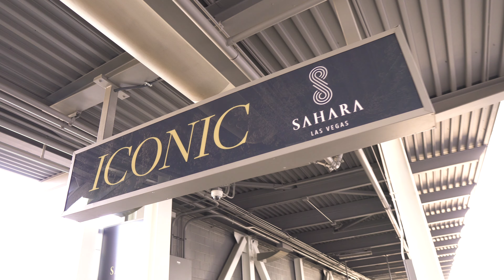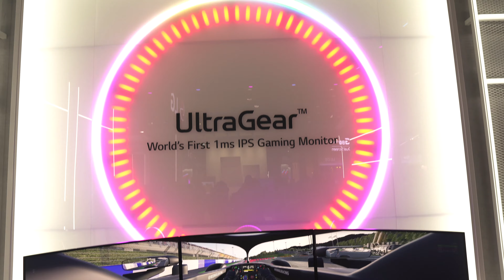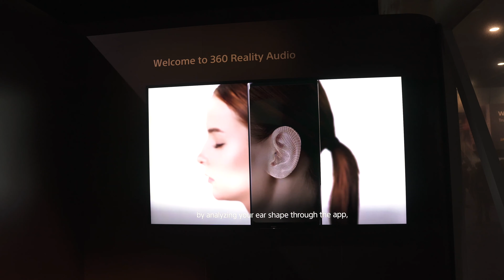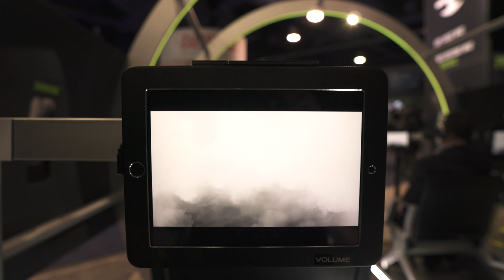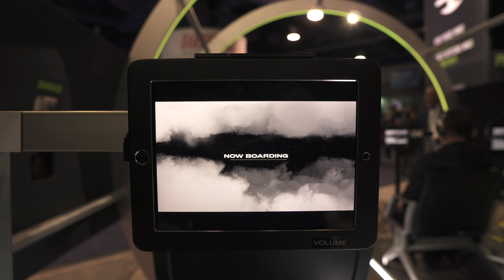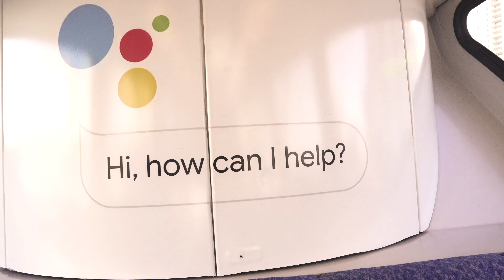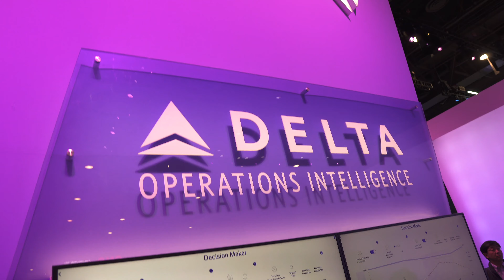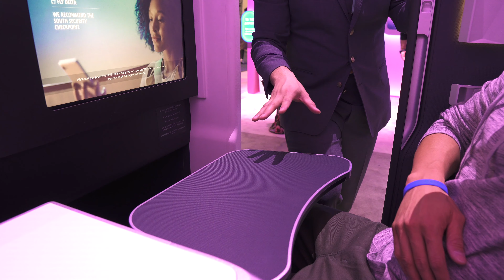Full run down at CES 2020 Las Vegas (8K everything!) - (4K video)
Happy New Year!  Are we over the the new year yet??  1st video of the new year and it's about CES 2020.  Lots of new tech as you would expect and I ran around most of the halls to give you an idea of what the conference is like! Robotics and smart assistants were probably my favorite thing.  All the big manufacturers were there but go watch he vid for the full breakdown!

                   Felix Johansson Carne - You Kay G
                   Loving Caliber - I love U (slct remix)

for more music, pics, bio

Gear:

Sony a6500
Sony 16-70mm f4
Sigma 16mm f1.4
Pro Master Variable ND filter
Rode Videomic NTG
Rode Wireless GO
Rode Video Micro
Go Pro Hero 7
Samsung Gear 360 2
Peak Design Everyday 20L Camera Bag